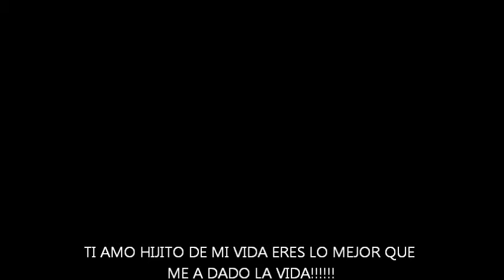ERES MI VIDA!!.wmv